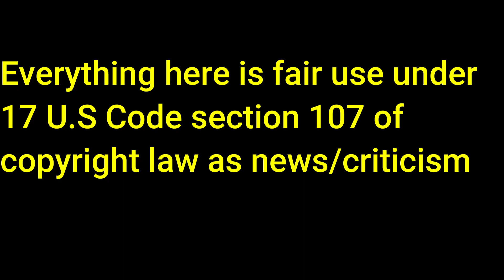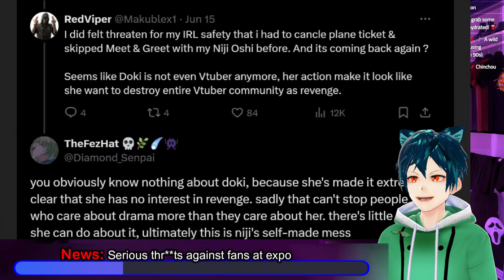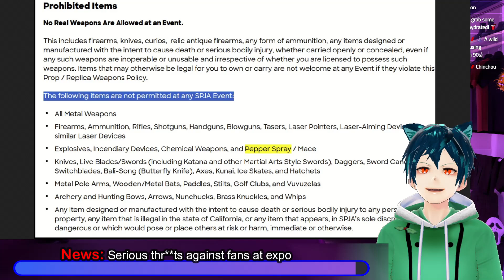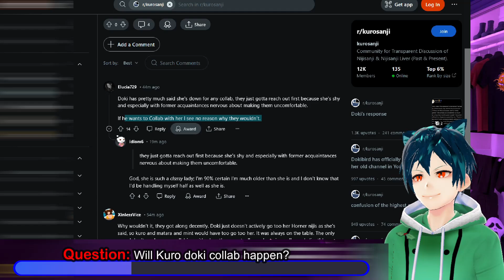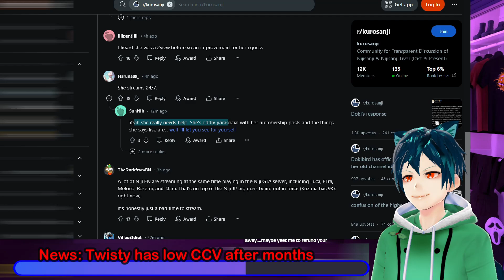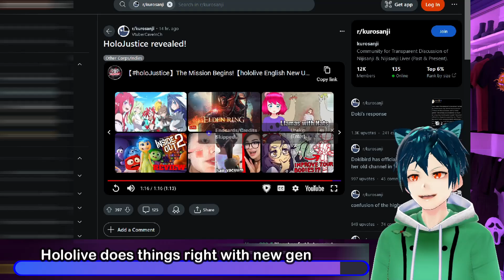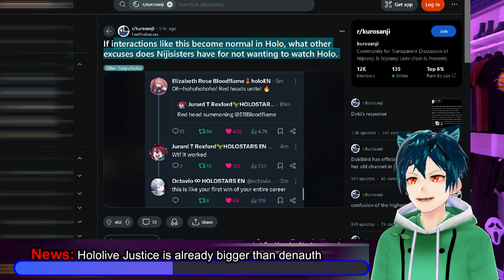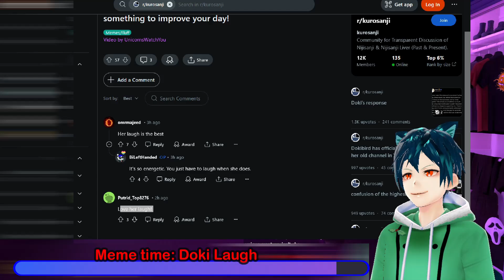big Nijisanji thr**ts?!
00:00 Intro and Disclaimer
00:28 News: 2 weeks until dok hyte birthday at expo
01:54 News: Serious thr**ts against fans at expo
05:37 Funny: Wresteltuber song
06:19 Question: Will Kuro doki collab happen?
09:31 News: Twisty has low CCV after months
12:04 Hololive does things right with new gen
14:00 News: Hololive Justice is already bigger than denauth
17:22 Meme time: Doki Laugh
18:50 Comment, like, subscribe, and have a great day!